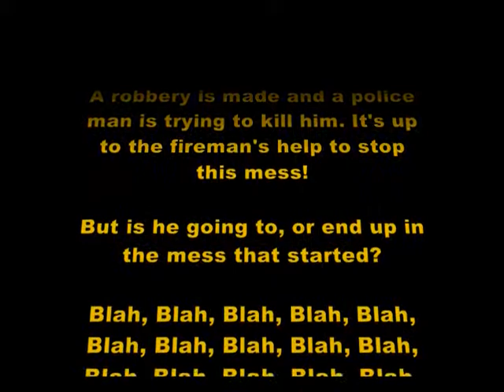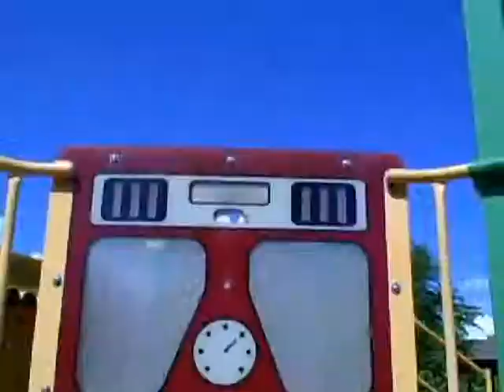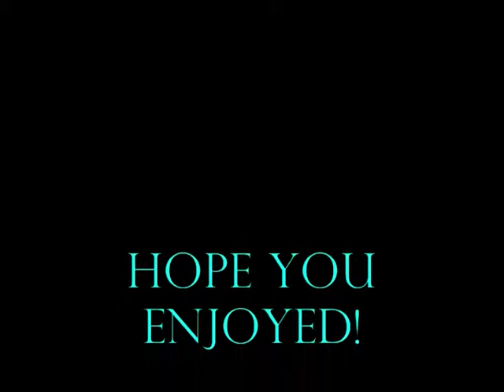THE MOVIE CLUB - Star Wars Episode VII The Fireman's Help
This movie features awesome special effects from Joseph, so we could do actual light sabers. Enjoy the hidden episode of Star Wars!